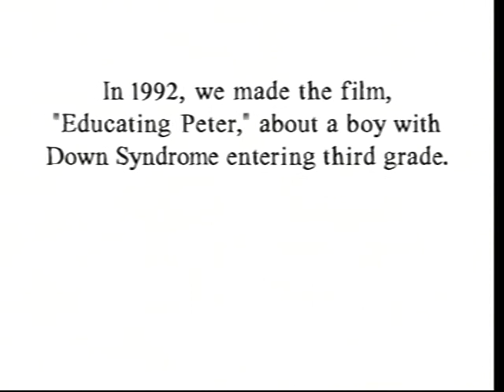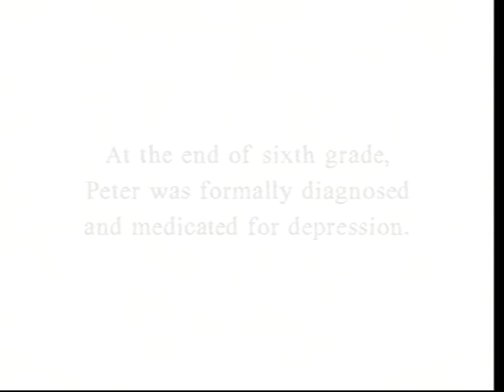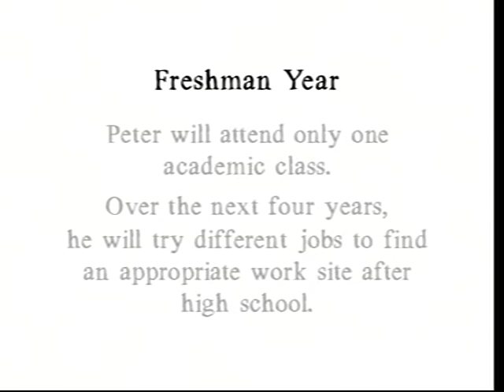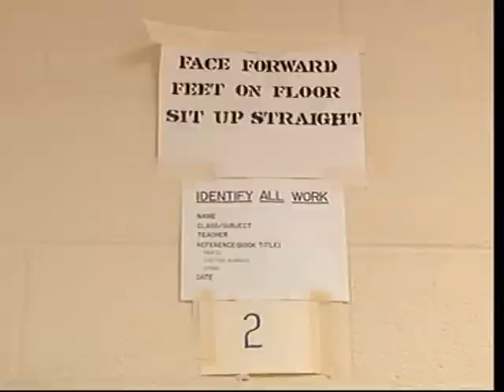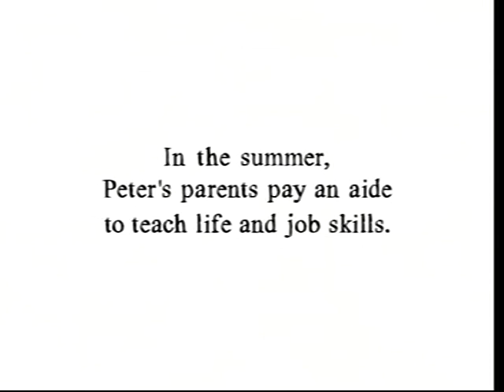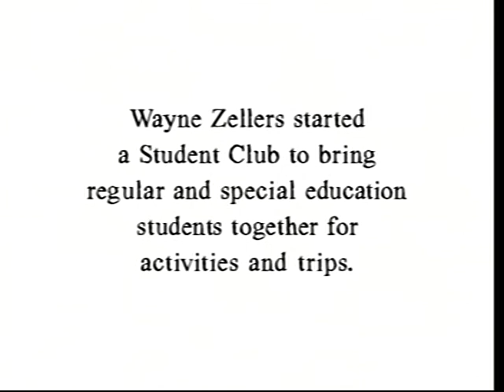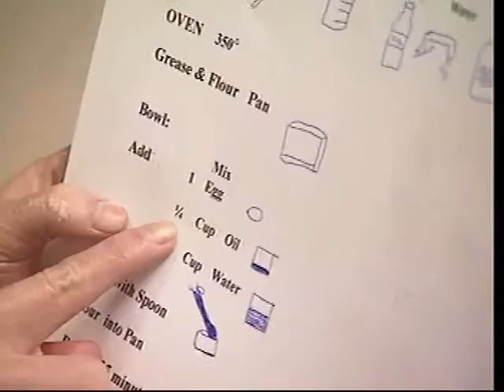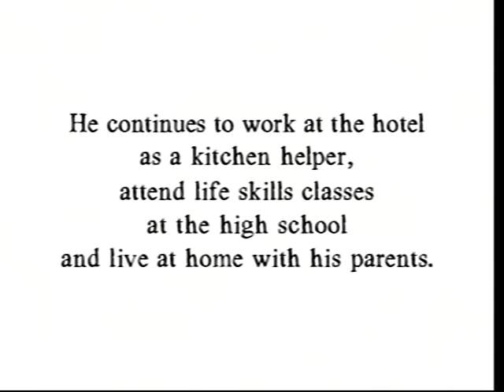Graduating Peter (2001)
This is a sequel of Educating Peter. The documentary follows Peter Gwazdauskas, a boy with Down syndrome. It follows him in his adventures in middle school, high school, and his high school graduation.